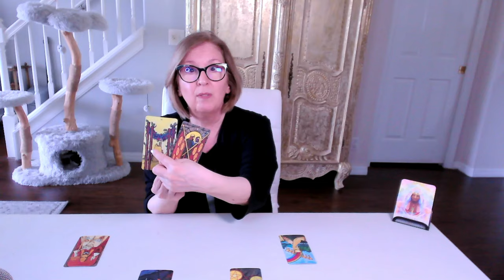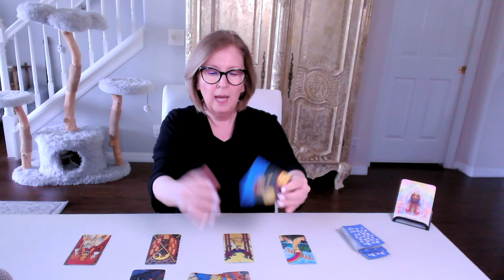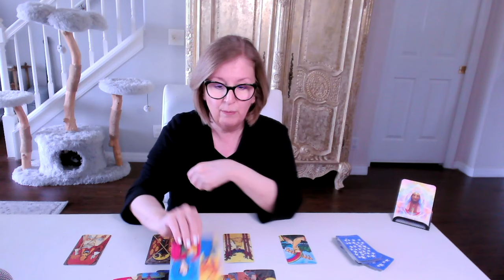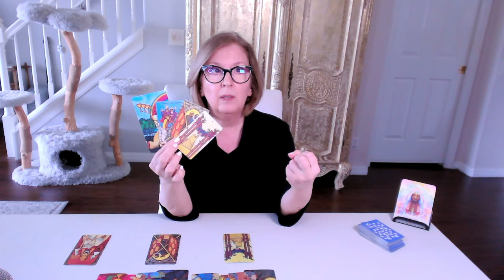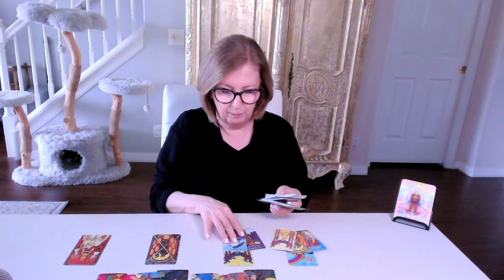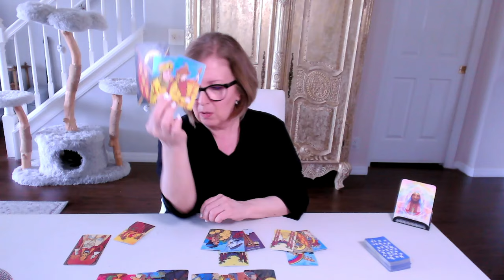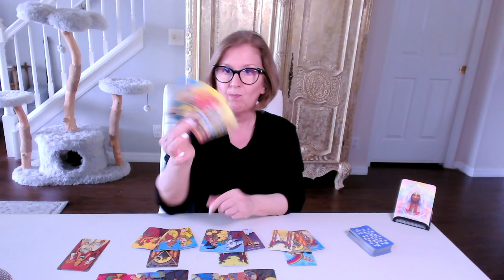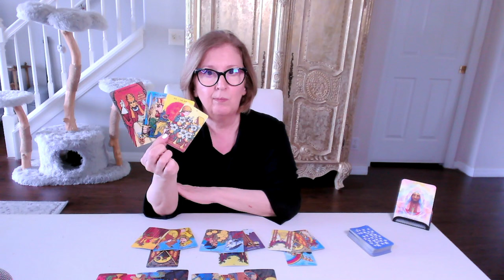SAGITTARIUS Love Tarot ♐️ Release the "potential" of it all. 🫤